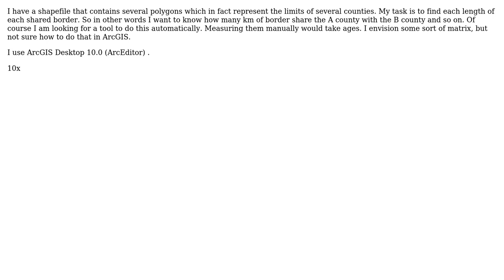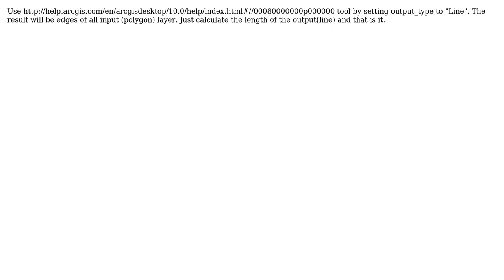GIS: How to meassure the length of common edges between polygons?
With thanks & praise to God, and with thanks to the many people who have made this project possible! You are responsible for your own actions.